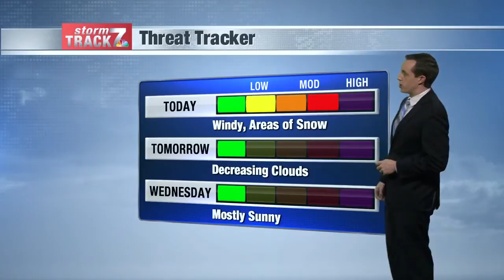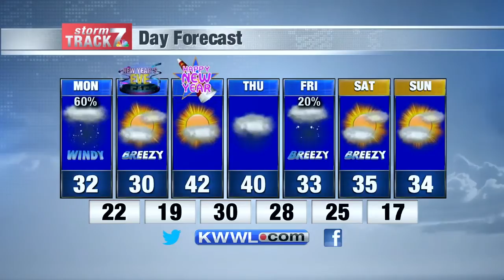Midday Weather Mon. 12/30/19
Windy with snow showers possible this afternoon